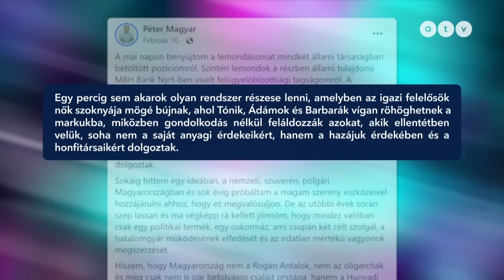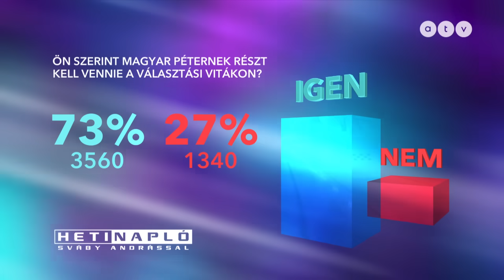Magyar Péter a Heti Naplóban: Szentkirályi Alexandrát vissza fogják léptetni Vitézy Dávid javára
Magyar Péter a Heti Napló Sváby Andrással című műsorába látogatott, ahol a műsorvezető kérdései mellett válaszolt a nézőknek is.

Nem tudott a kegyelmi ügyről, ő is a 444.hu-n olvasta először – mondta el az ATV Heti Naplóban Magyar Péter, aki azt is elárulta, hogy amikor a volt felesége igazságügyi miniszterként ellenjegyezte a kérelmet, már nem éltek együtt. Hozzátette: szerinte Varga Judit sem tudott arról, hogy mekkora jelentőségi ügyről van szó.

Arra a kérdésre, hogy kit támogat a főpolgármester-jelöltek közül, Magyar elmondta: nem tud jó szívvel senkit sem támogatni, és arra számít, hogy Szentkirályi Alexandrát vissza fogják léptetni Vitézy Dávid javára